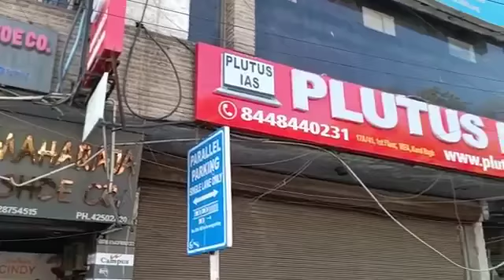Best IAS Coaching in Gadag-Betigeri, karnataka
Best IAS Preparation Coaching in Gadag-Betigeri, karnataka.
Top IAS Preparation Coaching in Gadag-Betigeri, karnataka.
Which is the best IAS Preparation Coaching in Gadag-Betigeri, karnataka ?
Best 5 IAS Preparation Coaching in Gadag-Betigeri, karnataka